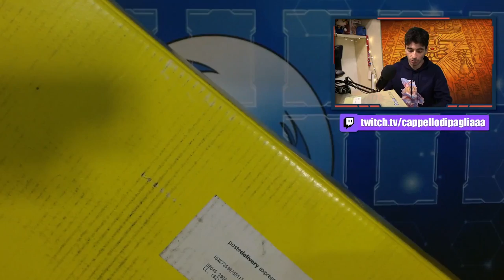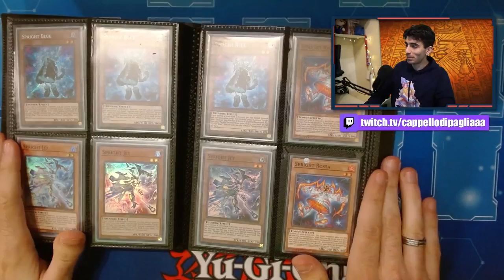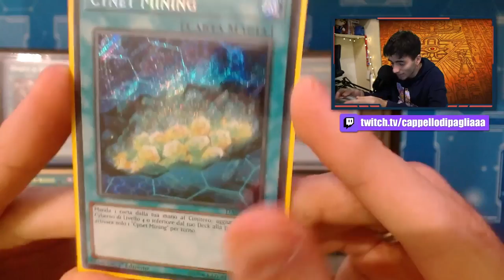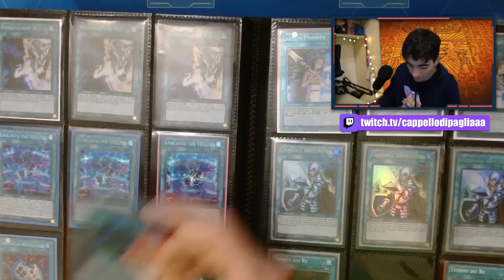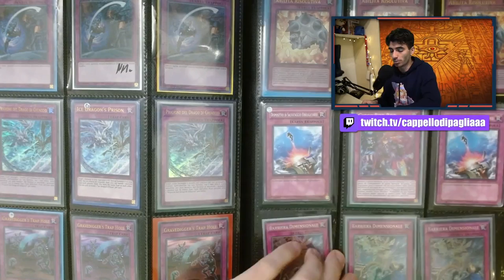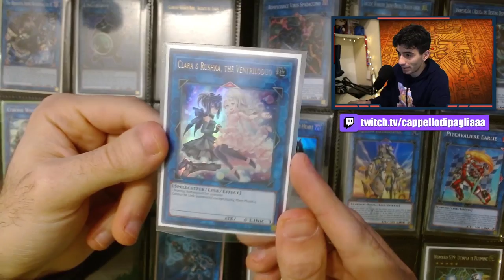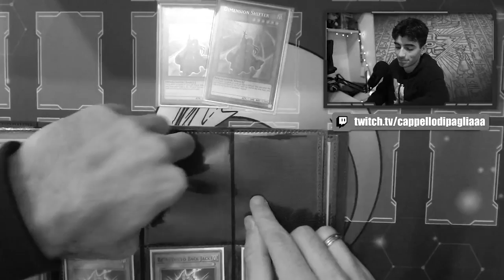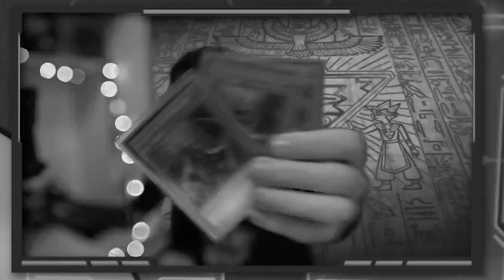Ho COMPRATO una COLLEZIONE di Yu-Gi-Oh! dal VALORE di 4000€!!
🔹COLLABORAZIONI

🔹SOCIAL
- Instagram Cappello di Paglia: